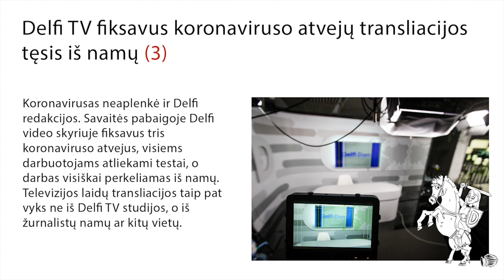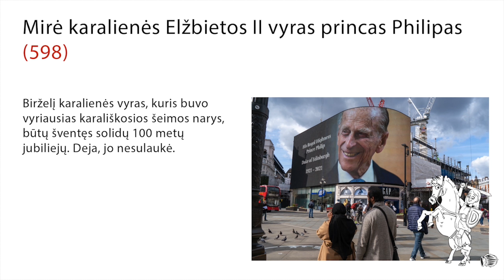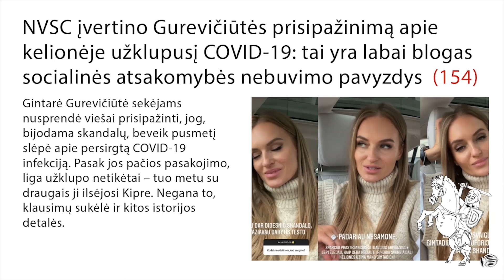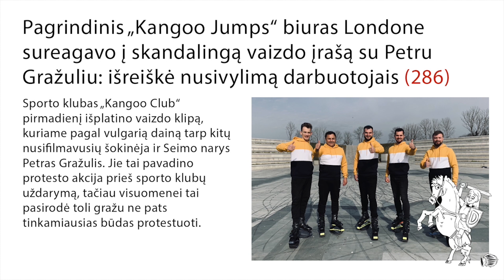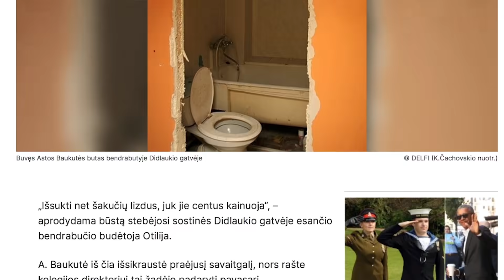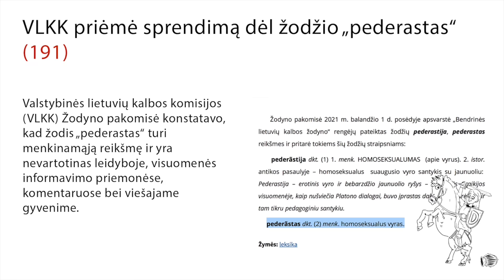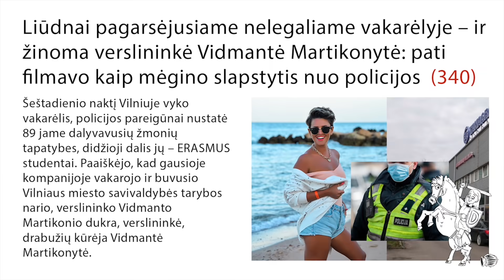Jūs rimtai? Užkalnis – apie karantiną, Gražulį ir Gurevičiūtę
Šį kartą laida „Jūs rimtai?“ sveikinsis iš namų! Ir ne dėl smagumo, o dėl kolektyve užfiksuotų kelių koronaviruso atvejų. Darbai tęsiasi, bet ar žiūrovai dar nepavargo apžiūrinėti žurnalistų namus per šiuos pandeminius metus?

Pandemija koreguoja ne tik darbus, ji gerokai pakeis ir princo Philipo laidotuves. Nors atsisveikinimas vyks karališkai, britai negalės išeiti į gatves. Net gėlių našle likusi karalienė prašė nenešti prie rūmų vartų.

Bet grįžkime į Lietuvą. Čia, vis dar kovojant su pandemija, visuomenės dėmesį traukia ne kas kitas, o... to siekiantys asmenys. Influencerė Gintarė Gurevičiūtė prisipažino, kad prieš pusmetį sirgo COVID-19. Šis faktas greičiausiai būtų praslydęs pro ausis, jei ne jo aplinkybės. G. Gurevičiūtė greičiausiai jau sirgo tuomet, kai skandalingame įraše ragino sekėjus keliauti ir pati buvo kelionėje, o vėliau, kai jai labai pablogėjo, nesityrė ir į ligoninę nevyko, nes bijojo skandalo.

O dabar pasvarstykime, ar šią savaitę galėjo nutikti kas nors skandalingiau? Pasirodo, galėjo. Štai Seimo narys Petras Gražulis nusifilmavo „reklaminiame vaizdo klipe“, kuriame šokinėjo pagal dainą „Kas nešokinės“.

Tai greičiausiai buvo paskutinis pašokinėjimas pagal šią dainą, nes VLKK šią savaitę pagaliau neigiamai įvertino žodžio „pederastas“ vartojimą. Jo nebegalima vartoti viešoje erdvėje kalbat apie homoseksualius asmenis.

Šoko šią savaitę ne tik Seimo narys, šoko ir nelegalų vakarėlį surengę vilniečiai. Tiksliau – ERASMUS programos studentai. 89-iems surašyti baudos protokolai. Bet ne tik studentai šoko vakarėlyje. Verslininkė Vidmantė Martikonytė ne tik neslėpė, kad dalyvavo nelegaliame vakarėlyje, ji filmavo kaip bandė nesėkmingai slėptis nuo policijos, o kalbinama žurnalistų tvirtino, kad pašokti po tiek besitęsiančio karantino buvo tikrai smagu.

Renginiai šiuo metu sulaukia nemažai dėmesio, tad visai nenuostabu, kad atgrasiai apie M.A.M.A. dar netyla. Šį kartą savo sprendimą paviešino Konkurencijos taryba, kuri tvirtina, kad Kauno savivaldybė greičiausiai neteisėtai suteikė paramą M.A.M.A. organizatoriams. Nors Kauno savivaldybė mano kitaip.

Ir nors skandalas veja skandalą, svarbiausia dabar – visuomenės sveikata. Tad vienus piktino, o kitus džiugino eilės prie vakcinavimo centrų. Nors eilės ir minios rinkosi ne tik prie vakcinos. Vos leidus važiuoti kur tik norisi, pusė Lietuvos patraukė į Palangą. Koks magnetas ten įstatytas, kad visus taip traukia?

Neberibojamas judėjimas – tik vienas iš karantino laisvinimų. Vyriausybė planuoja tolesnius žingsnius ir dalijasi tuo su visuomene. Tačiau apžvalgininkas Andrius Užkalnis nebeištvėrė ir rėžė viską, ką galvoja apie šią Vyriausybę. Tad ir apie karantiną, ir apie Gurevičiūtę, Martikonytę ir net Gražulį šį kartą laidoje „Jūs rimtai?“ kalbėsime su apžvalgininku A. Užkalniu.